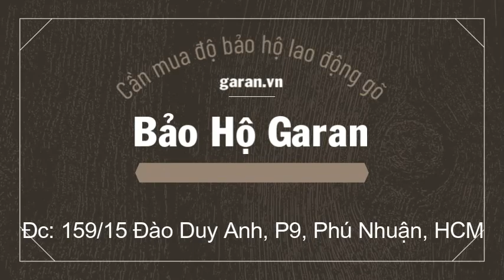Giày tốt cho sức khỏe Elis O2 SRC ESD cho nhân viên nhà hàng, khách sạn, bệnh viện.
Giày đi trong bệnh viện, giày sức khỏe Safety Jogger Elis O2 SRC ESD là sản phẩm được nhập khẩu chính hãng từ thương hiệu Safety Professional Jogger Bỉ, chất lượng EU. Giày Safety Jogger Elis O2 có trọng lượng nhẹ, tấm lót chân mềm, đế cải tiến chống trơn trượt cực tốt, thiết kế ôm lòng bàn chân, giúp giảm tình trạng đau lưng, đau chân khi đứng làm việc trong thời gian dài. Là mẫu giày vừa kế hợp giữa dáng thể thao năng động và tính năng bảo vệ sức khỏe đôi chân bạn khỏi tình trạng đau chân, tê chân, mỏi chân khi sử dụng giày trong thời gian dài.

Giày đi trong bệnh viện Safety Jogger Elis O2 SRC ESD  thường được sử dụng chú yếu trong bệnh viện, nhà hàng, khách sạn, thẩm mỹ viện, phòng sạch, phòng thí nghiệm, trường học…

Thông Tin Sản Phẩm Giày Dép Bệnh Viện Safety Jogger Elis O2

- Hãng sản xuất: Safety Jogger - Bỉ
- Màu sắc: Đen/ Trắng
- Chất liệu: Da tổng hợp cao cấp
- Lớp lót lưới 3D bên trong giày thông thoáng
- Tấm lót chân : SJ foam
- Đế giày: Phylon/ cao su
- Tiêu chuẩn an toàn: O2/ ESD, SRC
- Cỡ giày:  35-47
- Trọng lượng: 0.220 kg/ chiếc size 41
- Tiêu chuẩn chất lượng: EN ISO 20347:2012, ASTM F2892:2018
- Môi trường sử dụng: Y khoa, nhà hàng, khách sạn, spa, phòng thí nghiệm, trường học.

Đặc Điểm Nổi Bật Của Giày Bệnh Viện Safety Jogger Elis O2

- Giày có cấu tạo chính bằng vật liệu rất nhẹ chỉ 220gam/ chiếc (size 41)
- Đế Phylon/ cao su chống trượt siêu tốt (cải tiến hơn so với mẫu cũ) tiêu chuẩn SRC.
- Tấm lót giày mềm mại tạo cảm giác thoải mái khi sử dụng, và có thể tháo rồi để vệ sinh.
- Giày không trang bị đế có lót kim loại nên có thể sử dụng rộng rãi trong việc phòng sạch, chống tĩnh điện, sân bay
- Có đủ size từ 35-47 phù hợp với mọi kích cỡ chân.
- Sản xuất theo tiêu chuẩn EN ISO 20347: 2012; ASTM F2892:2018

Ứng Dụng Của Giày Dép Sức Khỏe Safety Jogger Elis O2

- Bệnh viện
- Spa
- Khách sạn
- Nha khoa
- Nhà hàng
- Trường học
- Phòng Thí Nghiệm...

Địa Chỉ Mua Giày Dép Sức Khỏe Giá Tốt Tại TPHCM

Bảo Hộ GARAN – Với hơn 19 năm kinh nghiệm trong lĩnh vực Bảo Hộ Lao Động sẽ cung cấp đến bạn các sản phẩm giày dép bệnh viện tốt nhất, với giá cả phải chăng.
GARAN cam kết luôn nhập hàng chính hãng, nói không với các dòng giày nhái, kém chất lượng. Luôn cập nhật mẫu giày dép y tế Oxypas mới nhất từ nhà máy đến với quý khách hàng.

 Công Ty TNHH GA RAN
📍 159/15 Đào Duy Anh, Phường 9, Phú Nhuận TPHCM.
☎️ Hotline: 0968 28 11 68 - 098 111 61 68
☎️ Điện thoại: 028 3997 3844